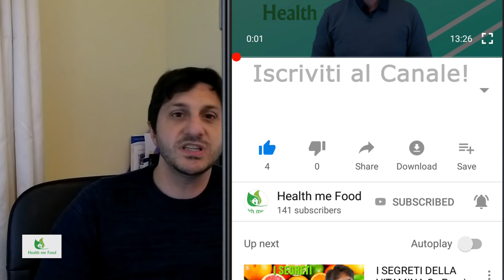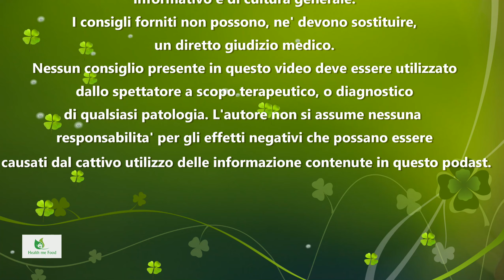KETAMINA UN POSSIBILE ALLEATO CONTRO L'ALCOLISMO?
PODCAST

Podcast Spotify: spotify:show:4kP34YHaLYweiSeJD41eo2

PROJECT NUTRITION
GUIDA ALIMENTAZIONE SPORTIVA
BUFALE SUL CIBO
MITI ALIMENTARI

Oggi volevo trattare un argomento molto delicato e portare alla tua attenzione un recente studio fatto su alcune persone che si ritrovano ad essere dipendenti agli alcolici. Lo studio pensa di avere trovato una metodologia che lega il consumo di una sostanza chiamata Ketamina, alla riduzione dei “crampi” da alcol, cioè’ la voglia irrefrenabile di dovere bere alcolici.

Cosa e’ la Ketamina? Si tratta di una molecola ampiamente utilizzata come anestetico usato con prevalenza in ambito veterinario, pediatrico e farmacologico. E’ sotto sperimentazione tra l’altro anche un suo possibile utilizzo nei disturbi depressivi e come ansiolitico. Ma anche e soprattutto, come nel caso sotto studio oggi, nelle terapie delle dipendenze. Ricordo che alcool etilico e’ una sostanza cancerogena e che pertanto qualsiasi siano le quantità’ utilizzate, anche a scopo sociale, dei danni ed un sovraccarico del nostro sistema epatico e’ una cosa tangibile. L’abuso di alcolici e’ stimato essere colpevole di oltre il 4% delle morti totali ed per il 5%, la causa di patologie croniche ad esso connesso.

Per cui puoi benissimo capire come, un abuso di alcolici possa essere deleterio e fortemente dannoso per il tuo organismo. Per cui quello che i ricercatori stanno facendo, e’ quello di fare in modo di poter intervenire sulle persone che hanno questa dipendenza, cercando di estirparla alla radice, prevenendone l’impulso sentirne una di necessita’. Vari studi, che trovi in descrizione, hanno dimostrato proprio che un utilizzo singolo di Ketamina, puo’ essere un fortissimo alleato nel combattere questa dipendenza. MA come agisce? E come gli studi sono stati portati avanti e realizzati?

Una piccola premessa e’ da fare. Visto che la Ketamina e’ anche utilizzata come droga ricreativa, il suo utilizzo avviene solo attraverso prescrizione medica, con farmaci appositi.

Non si prende a casa prima di uscire cosi si beve poco. Ma si agisce con la Ketamina solo in soggetti che abbiano una storia di forte dipendenza. Anzi, perlomeno e’ quello che si vorrebbe fare se gli studi in corso, dessero conferme sempre maggiori. L’ultimo studio che e; stato portato a termine ha preso in esame 55 uomini e 35 donne che avessero un consumo di almeno 30 pinte di birra a settimana. Circa 15 litri a testa. Parlo di pinte perche’ lo studio e’ stato fatto nel Regno Unito. Una pinta la puoi semplicemente affiancare in termini quantitativi, ad una birra media.

Queste persone erano tutte senza dipendenza diagnosticata, dagli alcolici e per cui no ricevevano nessun trattamento. Il primo step dello studio, e’ stato quello di mostrare a tutti i soggetti, foto di alcolici, e gli e’ stato chiesto di quantificare, la loro voglia di consumare alcolici. Poi gli era stata offerta una pinta di birra. Successivamente sono stati divisi in 3 gruppi diversi. Al primo gruppo veniva mostrata di nuovo l’immagine con gli alcolici e veniva poi data una dose intravenosa di Ketamina. Al secondo gruppo veniva mostrata la foto di un alcolico e gli veniva somministrato, sempre via endovenosa, un placebo. Al terzo gruppo invece non veniva mostrata nessuna immagine, ma gli veniva comunque somministrata una dose introvenosa di Ketamina.